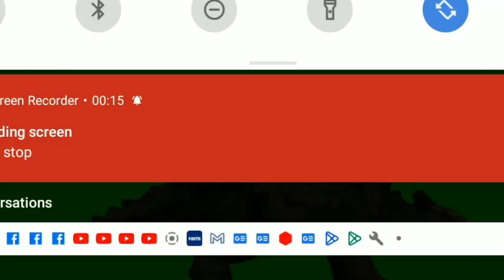Animal's stampede green screen version|Green screen animal, dinosaur and cenozoic creature stampede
Animal Stampede green screen
Animal Escape - Panic Screams on Green Screen
cartoon cow green screen
horse stampede green screen

Hello friends!
Today we will watch an interesting spectacle: the escape of animals on a green screen!
 These animals are panicking and running away for some reason.
Let's see how they react!
Oh, look at that cow, ostrich buffalo, goat  it's running so fast! oh my god there are  elephants  there're giraffes ,  oh my god they're running so fast, oh my god look there're monkeys , there're  pigs too, I hear dog shound too, oh my gosh there are ostrich too, many buffalo, Horse , zebras , Donkeys , Goat, Tiger, oh they run so fast. Surely these animals are very scared and they are in hurry . Oh my gosh there are many animal running too fast .

and for your support for this channel .